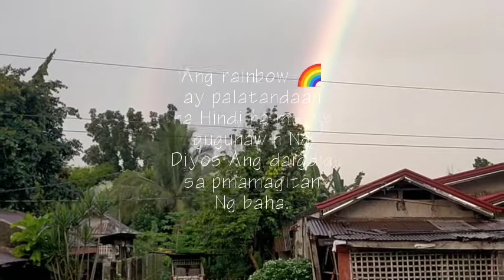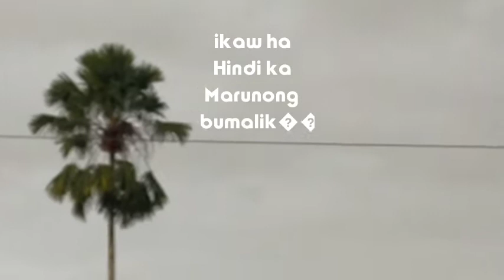napakagandang rainbow ngaung Umaga Dec 04 2021 6:23 am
mga palatandaan Ng Diyos